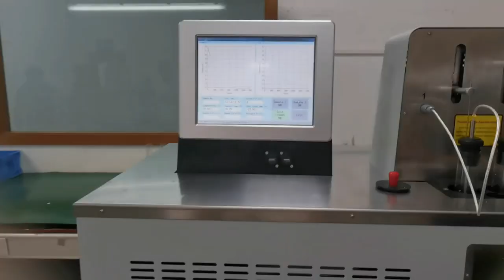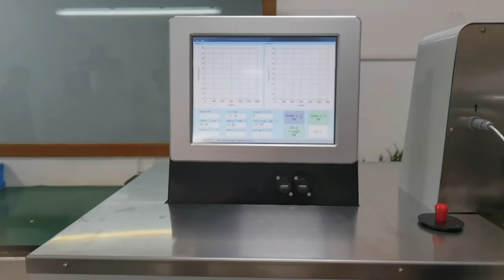Automatic Freezing Point Test Apparataus by ASTM D1177 and ASTM D2386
Quality Petroleum Testing Equipment from China.
Advanced Instruments Co.,Limited quality manufacturer from China.